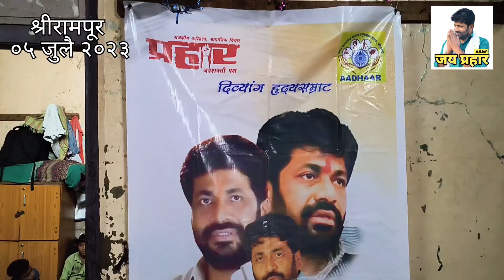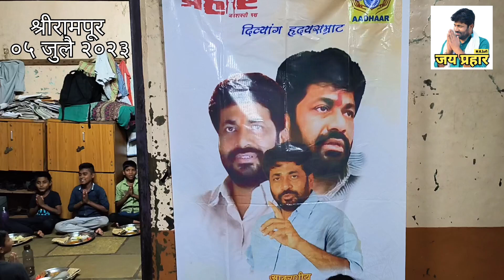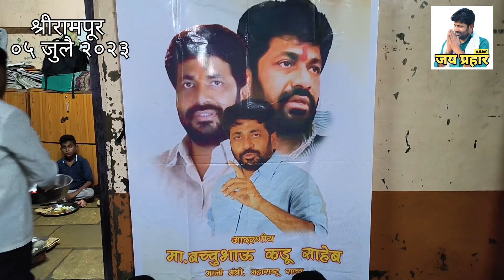बच्चु कडू यांचा जन्मदिन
अश्या पद्धतीने साजरा झाला.
अवश्य पहा..
@BacchuKadu @बच्चूकडूसमर्थकजालना